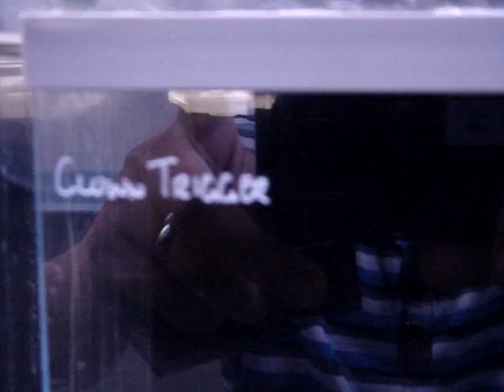2 inches clown trigger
clown trigger